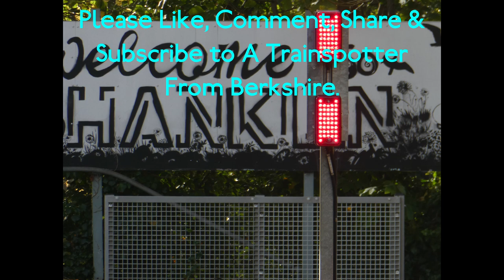A Brief History of Shanklin (SHN) Railway Station